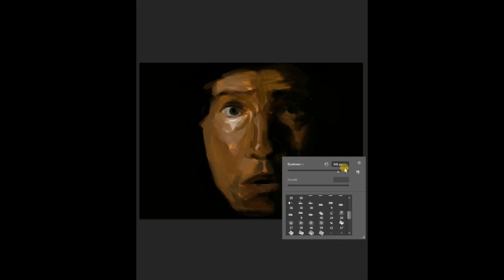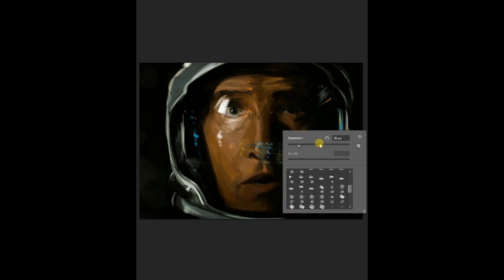Interstellar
Venez me suivre si ça vous a plu ;) !!

Le dessin a été fait en 40 minutes sur photoshop CS6.
Modèle : Matthew McConaughey dans Interstellar, de Christopher Nolan (2014).
Si vous aimez cette vidéo, n'hésitez pas à la partager ! Merci !!

La musique est "Docking scene", tirée de la bande son du film, réalisée par Hans Zimmer.

Come follow me if you like it ;)

Here is a drawing made in 40 minutes with photoshop CS6.
Model : Matthew McConaughey in Interstellar, by Christopher Nolan (2014).
If you like it, you can share it ;) Thanks!

The music is "Docking scene" from the movie's soundtrack, made by Hans Zimmer.